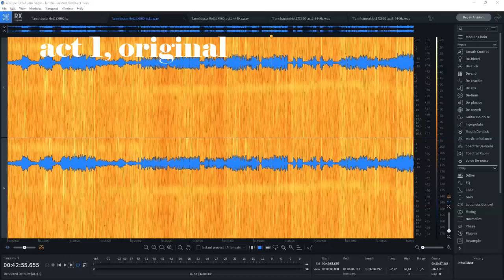Re-pitched TANNHÄUSER Rysanek, Dalis, Hopf, Prey, Hines - Solti - NY 17XII60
This is based on an archive broadcast which probably stems from the master tapes. Unfortunately there was a lot of pitch drift in all three acts - in act one first upwards and then downwards. I corrected all this and brought the pitch to a constant a=444 Hz

TANNHÄUSER
Romantische Oper in drei Aufzügen von Richard Wagner.
Pariser Fassung.

Hermann, Landgraf von Thüringen:        Jerome Hines
Tannhäuser:        Hans Hopf
Wolfram von Eschenbach:        Hermann Prey
Walther von der Vogelweide:        Robert Nagy
Biterolf:        Marko Rothmüller
Reinmar von Zweter:        Norman Scott
Heinrich der Schreiber:        Paul Franke
Elisabeth, Nichte des Landgrafen:        Leonie Rysanek
Venus:        Irene Dalis
Ein junger Hirt:        Mildred Allen
4 Pagen:        Nancy Reep, Ada Brysac
, Ethel Greene
, Pamela Munson

conducted by
Georg Solti

NYC, 17. Dezember 1960

Act 1, s.1: 21:15
Act 1, s.2: 45:40
Act 2: 1:06:26
Act 3: 2:09:16

Excellent digital re-broadcast recording, pitch corrected to a=444 Hz